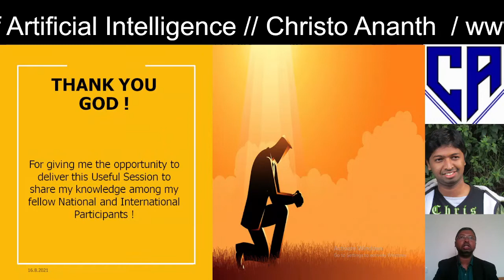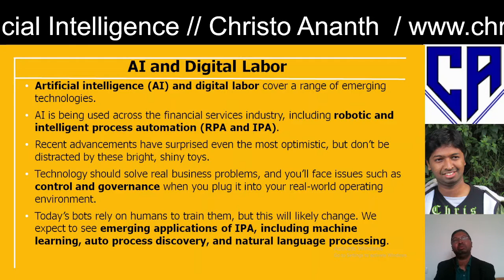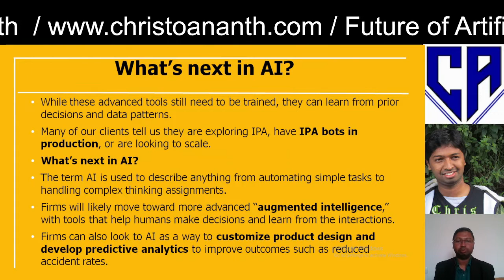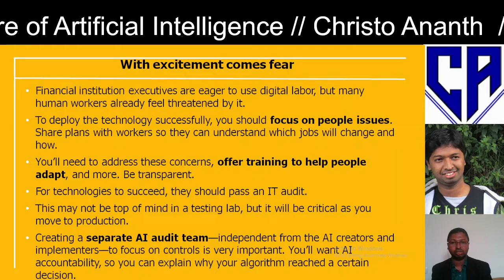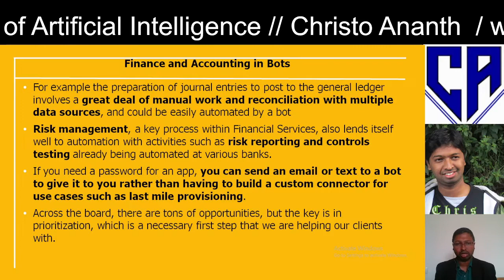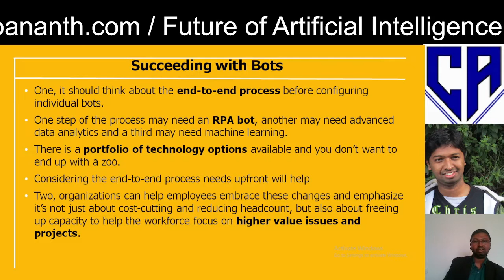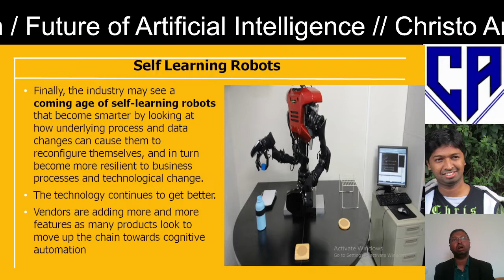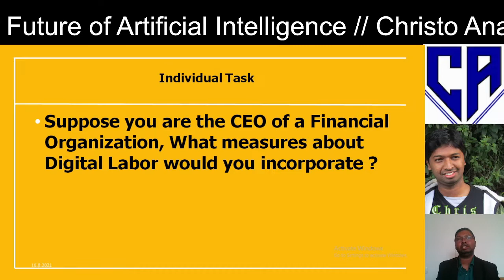Christo Ananth - AI and Digital Labor in Financial Services - Future of Artificial Intelligence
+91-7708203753